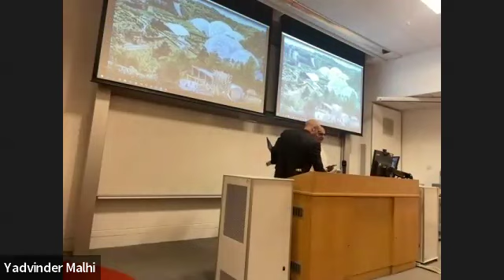The transformative art of kissing frogs . Tim Smit, Eden Project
Abstract: A talk about the symbolism of transformation that breathes hope into communities based on my love of transforming poisoned and degraded land and watching behaviour change resulting from demonstrations that second chances are possible. This is the basis under which I create projects.